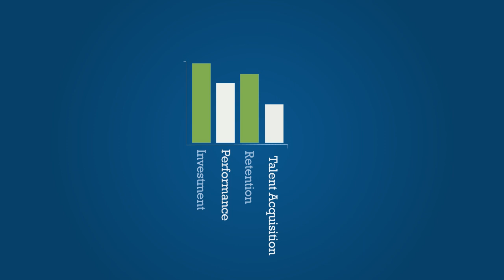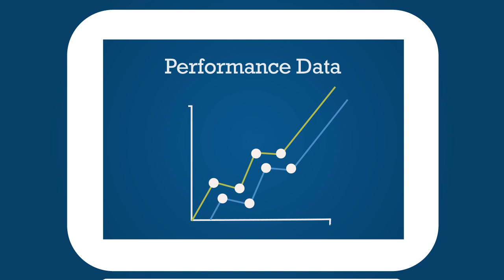The Hive Explainer Video